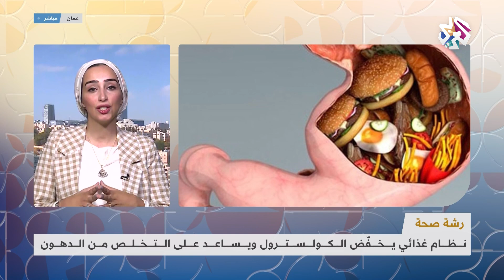نظام غذائي مميز يخفّض الكولسترول ويساعد على التخلص من الدهون